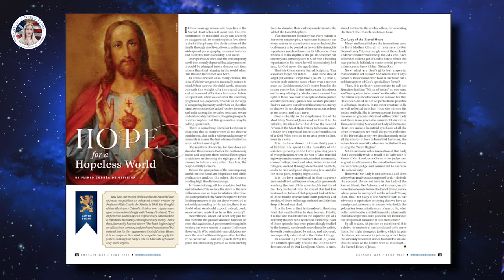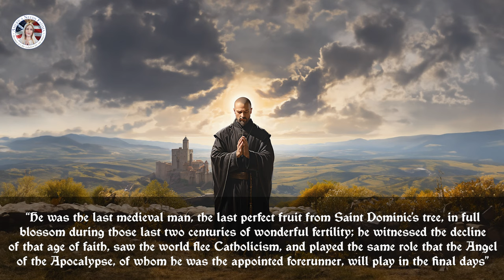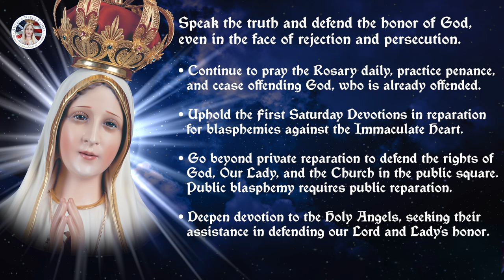Who is the Angel of the Apocalypse we call Saint Vincent Ferrer?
How could a man be an Angel of the Apocalypse? Why is Saint Vincent Ferrer portrayed with angel wings?

Today, we delve into the life of Saint Vincent Ferrer, a Dominican friar known as the “Angel of the Apocalypse.” This episode is based on the work of Professor Roberto de Mattei, a dear friend of America Needs Fatima and the American TFP.

Saint Vincent Ferrer was born in Valencia in 1350 and emerged as a beacon of faith during the challenging era of the Great Western Schism. But his influence extended beyond his time, leaving a mark on the spirituality of Professor Plinio Correa de Oliveira, the founder of Tradition, Family and Property, (TFP) the organization that runs America Needs Fatima.

Saint Vincent Ferrer’s journey within the Dominican Order and mastery of theology positioned him as one of the era’s greatest theologians and preachers. Amidst the confusion of the Great Western Schism, Saint Vincent found himself disoriented but soon received a divine mission.

The Dominican friar fervently followed the anti-popes of Avignon before he received a transformative vision. Christ Himself entrusted Vincent with the role of an apostolic preacher, announcing the imminent coming of the Antichrist and preaching conversion before the end of the world.

As we explore Saint Vincent’s message, it’s crucial to dispel the notion that humans, even the souls of little ones, can be angels. However, Our Lord’s words in Mark 12:25 emphasize that, in the resurrection, we will be “like the angels in heaven.” This implies a call to imitate the purity and virtue of the holy angels rather than a transformation into celestial beings. So, Saint Vincent Ferrer is not an angel, but his title, “Angel of the Apocalypse,” is given to him for other reasons.

Vincent Ferrer’s prophetic ministry mirrored that of the Prophet Isaiah, who, in a vision, received a divine command to preach difficult truths of repentance and chastisement. Our Lord later told his followers when explaining the purpose of his parables to “Rejoice and be glad, because great is your reward in heaven, for in the same way they persecuted the prophets who were before you.” (Matthew 5:12).

Saint Vincent, like the prophets of old, preached the message of sin and chastisement but was unheeded. Our Lord, too, though He was not only a prophet but also the Son of God and King of Prophets, when asked by his disciples why he spoke in parables, replied: “Because seeing they see not, and hearing they hear not, neither do they understand.” (Matthew 13: 13, DRA).

It may not seem like we are called to be prophets, but Our Lord said in Matthew 23:34 that He would send prophets to proclaim the truth—even in the face of persecution. The correlation between Isaiah, Christ, and Saint Vincent Ferrer points to a universal call for humanity to speak the truth, even if chastisement becomes unavoidable.

Did not Our Lady also preach the same message of chastisement at Fatima?

Our Lady herself warned in a prophecy of the spread of errors, wars, and persecutions if her requests for reparation were not heeded. She mentioned that various nations will be annihilated. She urged the Fatima children, and all in turn, to “Sacrifice yourselves for sinners.” As we have seen, Our Lady’s requests at Fatima were not heeded. World War II occurred, and Russia spread its errors throughout the world in the form of communism. And another chastisement is to come, and Our Lady’s Immaculate Heart will triumph only after it ends. You and I want to be on God’s side when that time comes. So here is what to do:

Speak the truth and defend the honor of God, even in the face of rejection and persecution.
• Continue to pray the Rosary daily, practice penance, and cease offending God, who is already greatly offended.
• Uphold the First Saturday Devotions in reparation for blasphemies against the Immaculate Heart of Our Lady.
• Go beyond private reparation to defend the rights of God, Our Lady, and the Church in the public square because God deserves to be honored by the public, not merely in private. Hence, public blasphemy requires public reparation.
• Deepen devotion to the Holy Angels, seeking their assistance in defending our Lord and Lady’s honor.